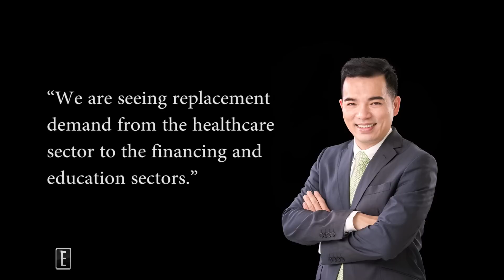Sony is developing an E-Ink Laptop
Sony and E Ink have joined forces to release an notebook with an e-paper display.